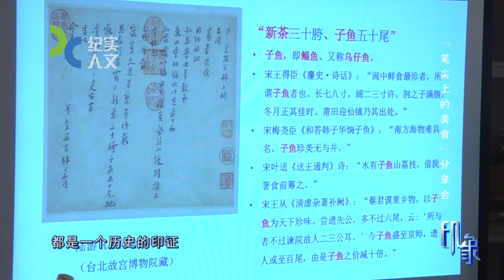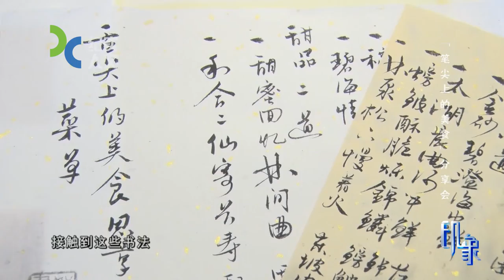“快樂書寫、經典書法”9 月中秋主題 （2021年）“筆尖上的美食分享會” （2021年9月）-如也書間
纪实人文采访

“快乐书写、经典书法”9 月中秋主题 （2021年）“笔尖上的美食分享会” （2021年9月）-如也书间